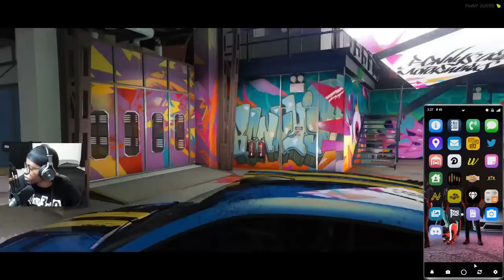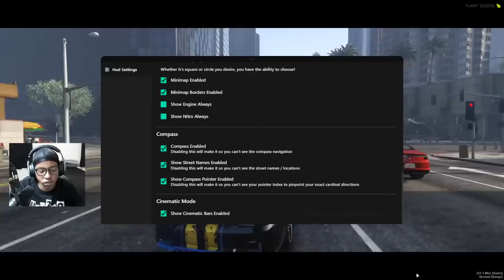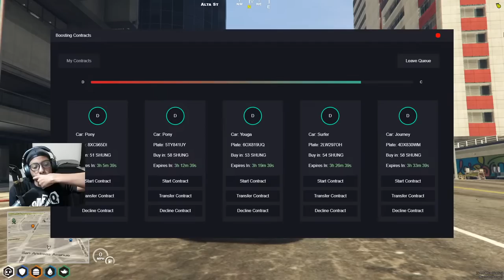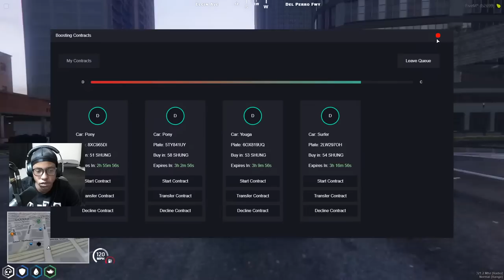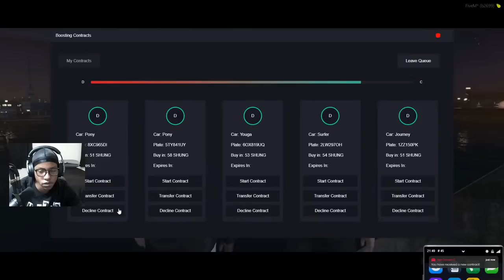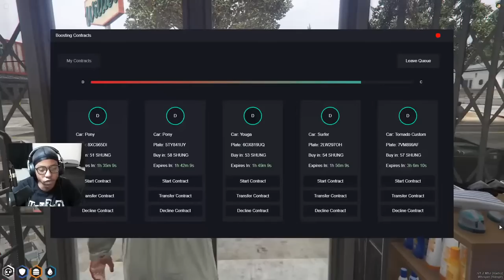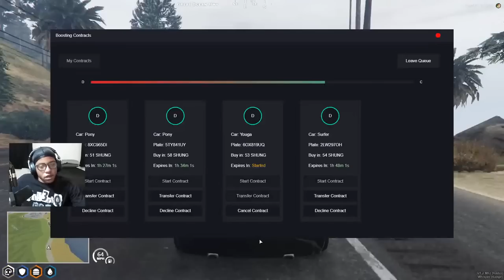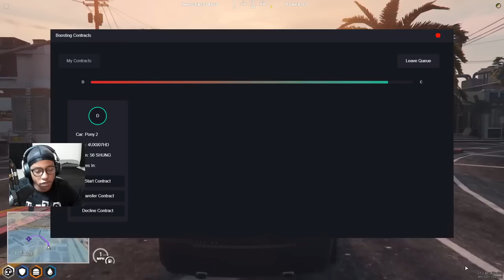The Struggles Of Being Down Bad! | !FreeRP